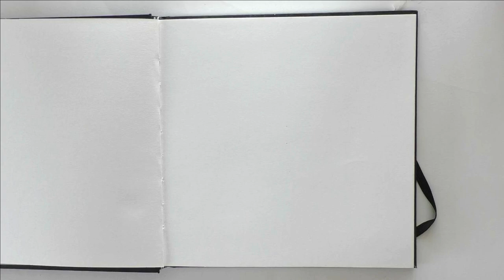Zentangle art || Zentangle patterns || fish zentangles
Materials :
Paper 300GSM
Staedtler 2B Pencil
Ruler 30
Micron Pens
Faber-Castell Artist Pen Set
Copic Multiliners (Set of 7 Black B2)
Copic Multiliner (Set of 10)